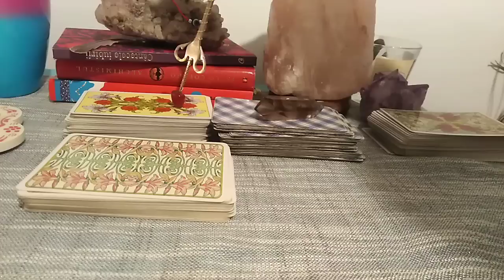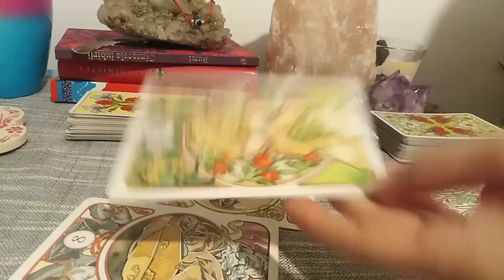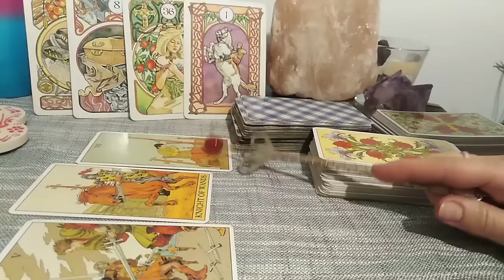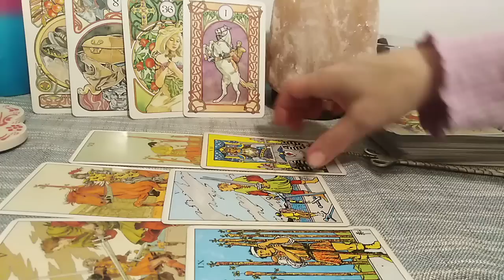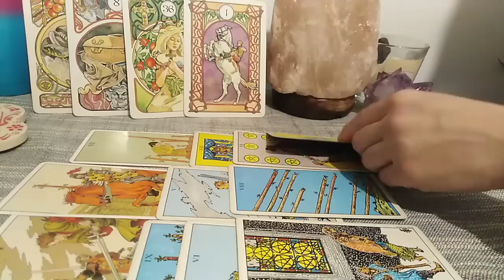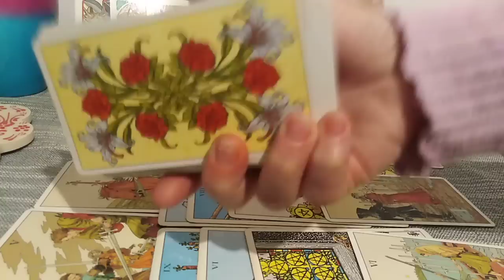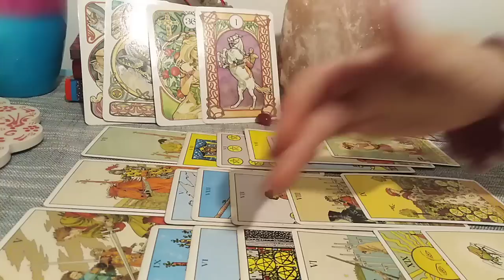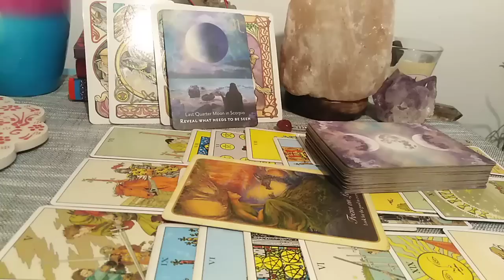SAGETATOR - NOV.2022 - STATI DEPARTE DE SCANDAL. DRAMATICII ISI VOR PRIMI KARMA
Etalare pentru zodia SAGETATORULUI: Soare, Luna, Ascendent, Venus sau Nodul Nord. A se retine ca aceste citiri sunt colective. Va invit sa Selectati informatiile care corespund vietii voastre particulare.